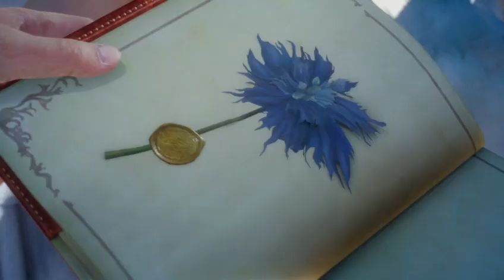lets play final fantasy XV part 1